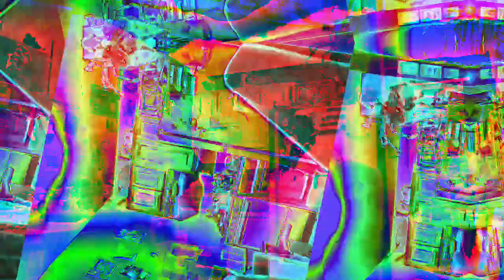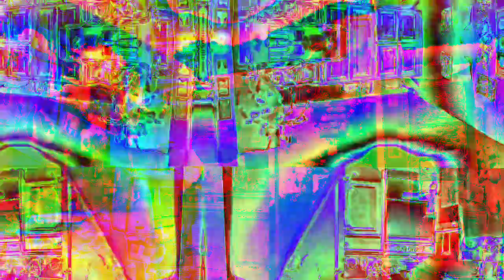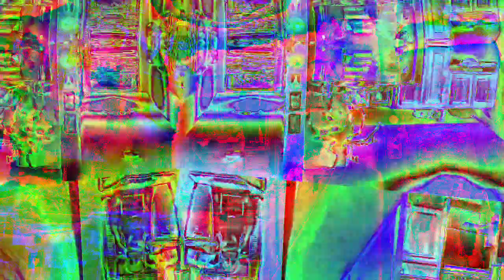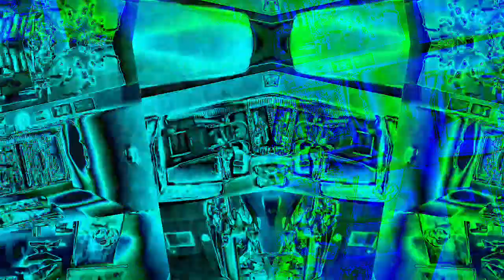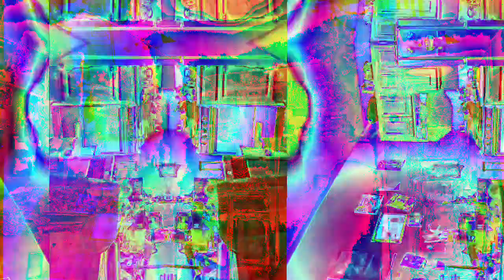[EPILEPSY WARNING] Movie 22 12 06 13h30m10s set of 10 minute videos *Photosensitivity Warning*